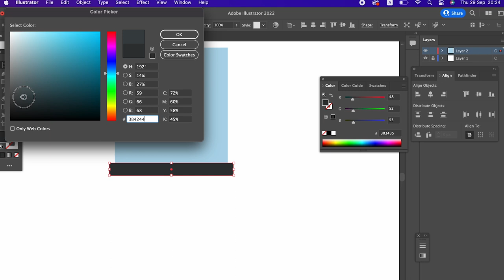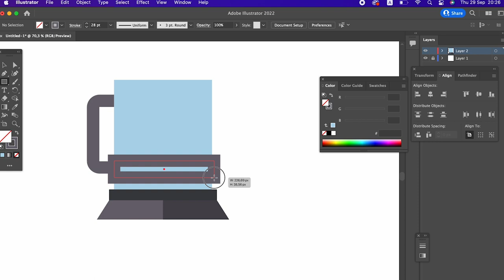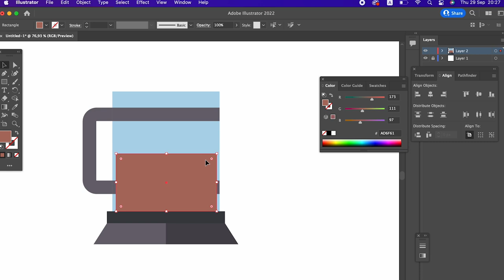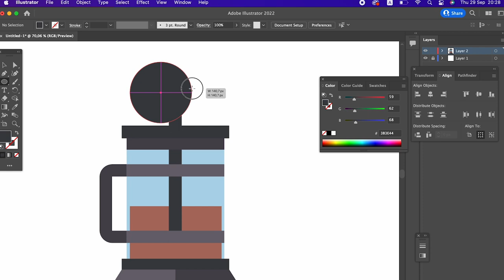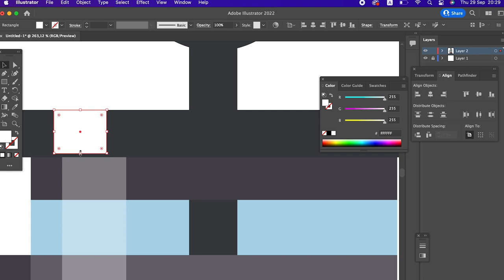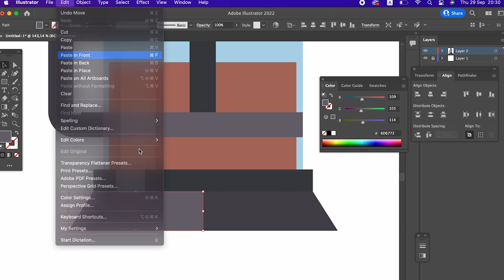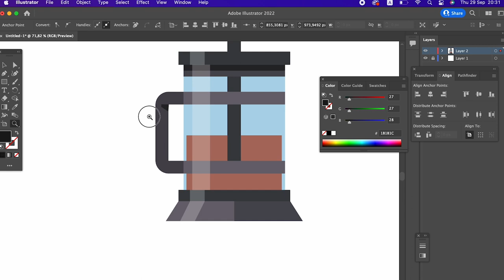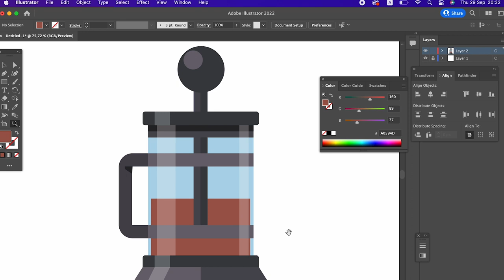How to draw a teapot in ADobe Illustrator